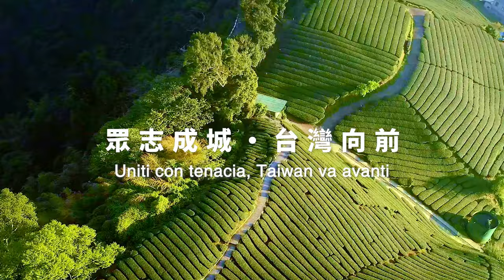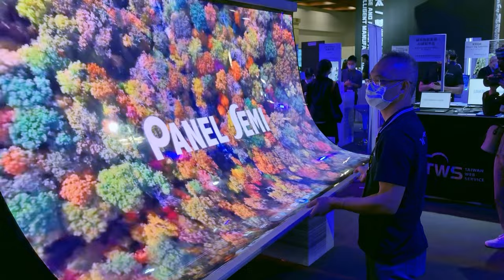112年中華民國國慶影音短片─Uniti con tenacia, Taiwan va avanti